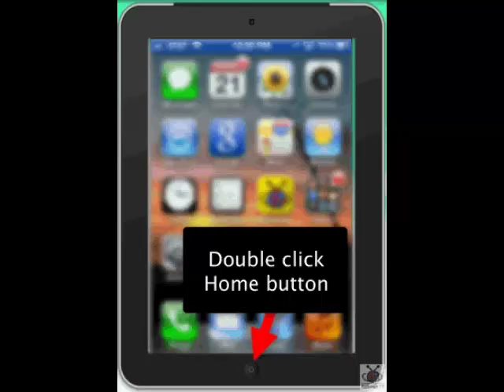Reflection App on Mac to Share iPad and iPhone Screen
A quick look at how to start using the Reflection App on your Mac so you can share your iPad/iPhone screen.

The cool thing is you can move around the classroom with this app on and iPad or iPhone camera on and have a "portable, wireless document camera"!  I'll post a video demonstrating that later.

If you want to show it on a projector, just remember that you need to have an adapter to go from your Mac to your projector (which is most likely a VGA connection).